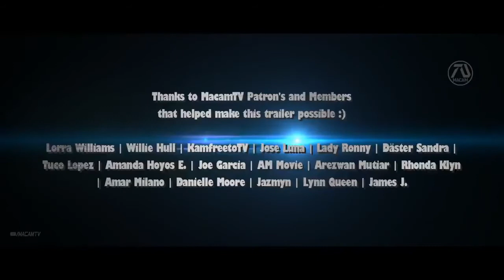Fast and Furious 10 cintura di sicurezza traile 2023 Trailer Vin Diesel Cody Walker top hd